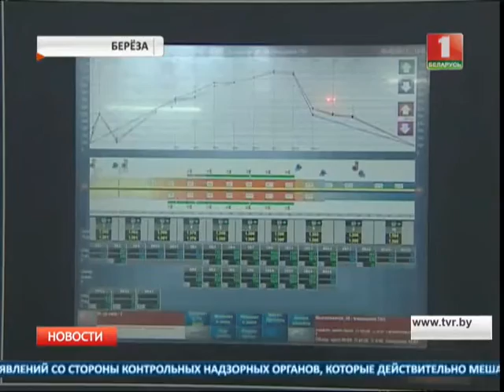Глава Комитета госконтроля Беларуси совершает рабочую поездку по Брестской области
Леонид Анфимов посетил сыродельный комбинат Березы, а также предприятие, которое производит керамическую плитку. 85 % продукции завода идет на экспорт, в том числе в Россию, Польшу, Румынию и страны СНГ. Первую партию керамогранита планируется поставить и в африканское государство Мозамбик. Глава ведомства встретился с коллективом предприятия и подчеркнул, что работа проверяющих органов будет откорректирована.